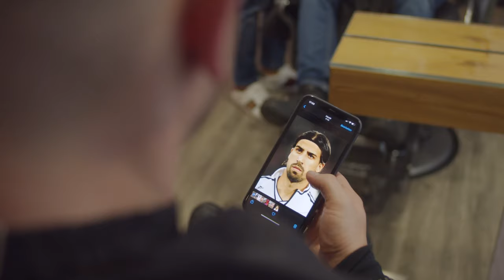ARTEN VON FRISEUREN | BY BESIM TV